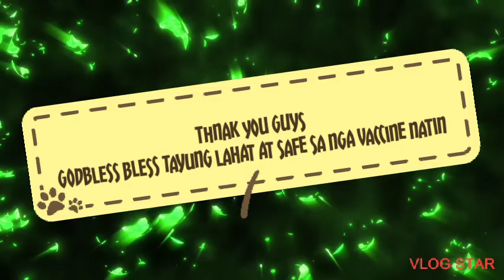Riyadh Tour for our Vaccine